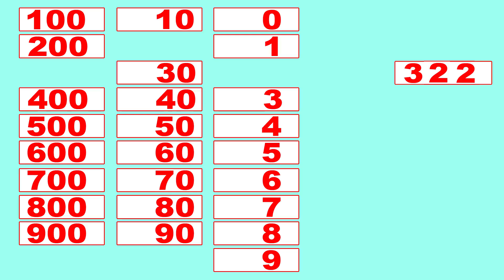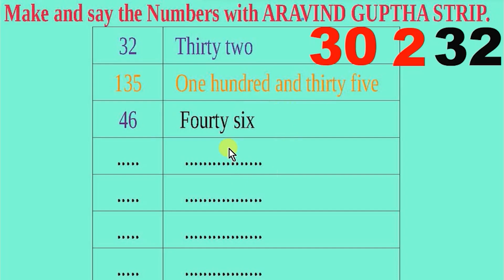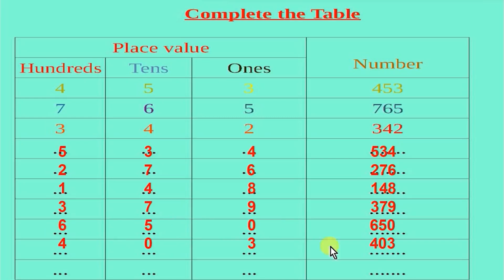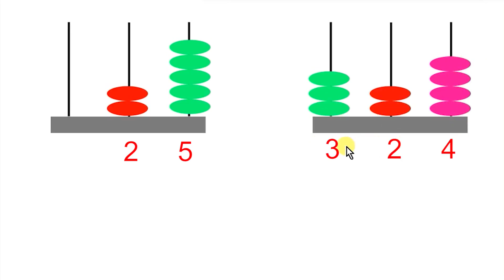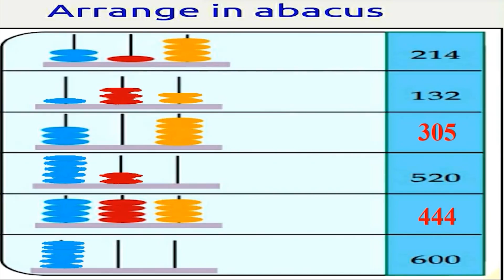VICTERS CHANNEL CLASS 3 MATHS STD 3 UNIT 1 Hundred and Above WORKSHEET 2021 JULY 12 ACTIVITY PART 4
VICTERS CHANNEL CLASS 3 MATHS STD 3 UNIT 1 Hundred and Above WORKSHEET 2021 JULY 12 ACTIVITY PART 4@Dailykeralasyllabusscert

VICTERS CHANNEL

victers channel 3 class today
3 class
std 3 maths activities
kite victers channel class 3 today
kite victers std 3 activities
kite victers std 3 maths worksheets
standard 3 maths
std3

victers channel class 3 maths activities
worksheet class 3
victers channel
victers channel class 3 today
3 class maths
class 3 maths
3 class maths worksheet
3rd standard maths
activity class 3
online class 3 maths worksheets
3rd class maths worksheet
3rd standard maths activity
class 3 maths activity
maths activity for class 3 today
today online class 3 maths worksheet
yesterday maths worksheet class 3
first bell class 3 maths worksheets
kite victers channel std 3 worksheets
kite victers std 3 worksheets
maths activities class 3
maths worksheet
standard 3
today class 3 maths activities
victers channel class 3 activities